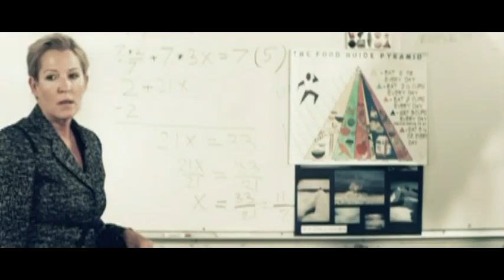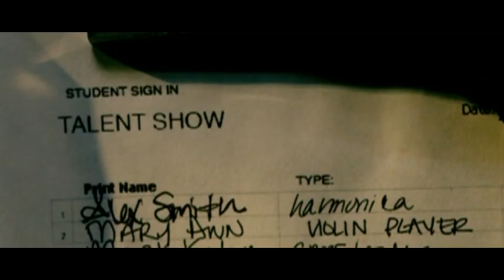Lissie - Cuckoo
Music video by Lissie performing Cuckoo. (C) 2010 Fat Possum Records in US; (C) 2010 Sony Music Entertainment UK Limited